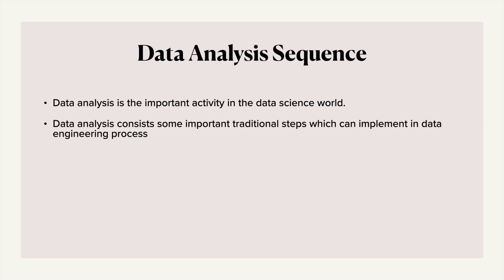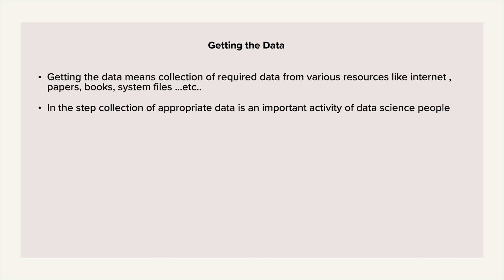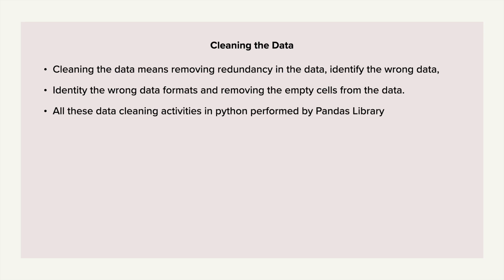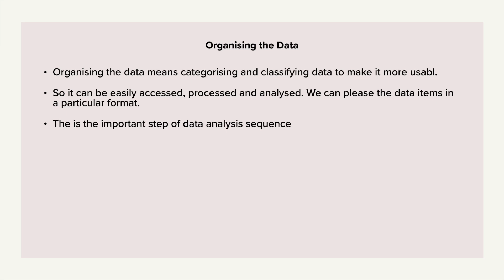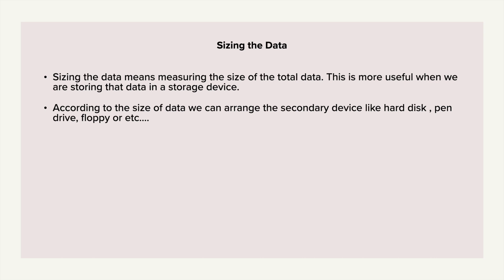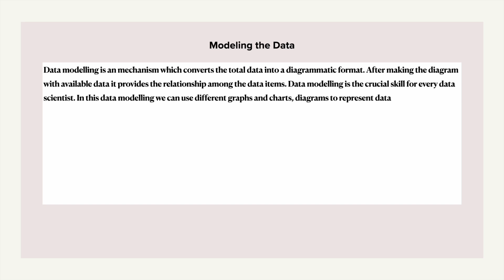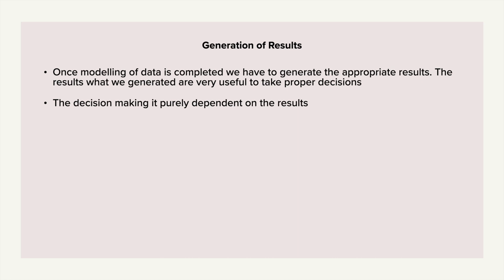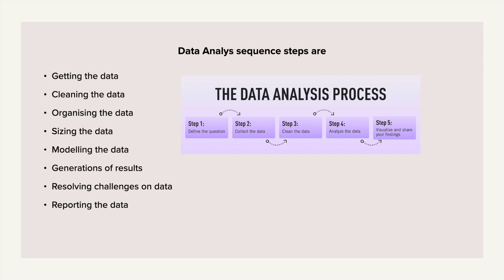Data Analysis Sequence / BSC DATA Science / 3rd Sem#datascience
Advanced Python with Data Engineering Tutorial

Python Tutorial